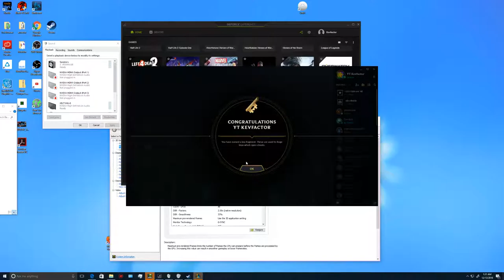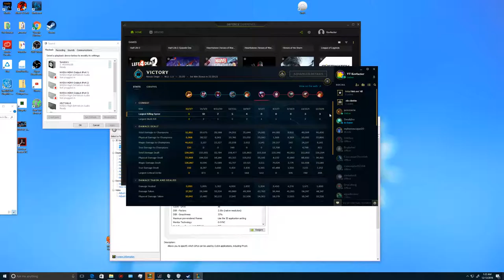League Of Legends Nexus Siege: Some Teemo Action! - 6.24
General info on where im at in league:
This is captured footage of me playing the video game league of legends with some live commentary on my throughts while playing it. I'm not very good at it but enjoy playing it. I dont play like this all the time but occasional, i figure why not do a  recording with some bad commentary! I'm trying to learn adc this season so don't expect any that great from thislike seen in the lcs or silver and above games. again im low elo!

Here are some related hashtags leagueoflegends, league, Letsplay, gameplay, Youtubegaming, And youtube.

about league of legends:
this game is a fast-paced, competitive online game that blends the speed and intensity of an RTS with RPG elements. Two teams of powerful champions, each with a unique design and playstyle, battle head-to-head across multiple battlefields and game modes.